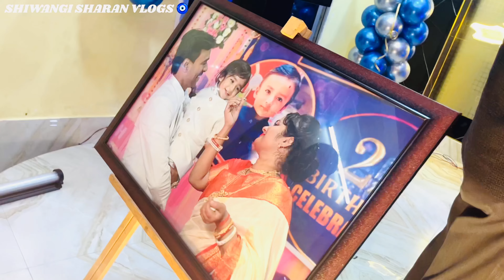Vlog #206 Birthday celebration| Duniya ki anokhi Jodi nana naati ki|SASU MAA OR JAMAI RAJA KA DANCE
Welcome to Shiwangi Sharan Vlogs..!!
Daily vlogging🧿❤️
This is my vlog in my Sasural ❤️
I hope u guys liked this video🤗❤️

Bas isi trah pyaar banaye rakhe aap sb🥰🙏🏻

And soon I will be uploading more daily vlog video for u guys❤️